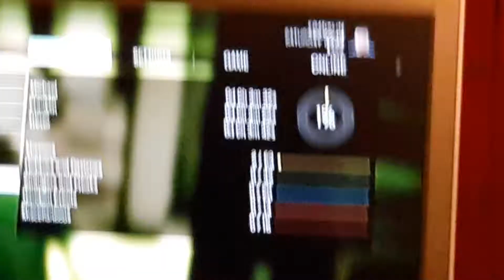Finally Sub 4.30 after Franklin and Lamar English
English Commentary sub 4.30 on Franklin and Lamar (u don't have to wait for Mission Passed Screen on Franklin and Lamar, You just press start and then stats and then checklist 100% and there You can check Times, this is the SpeedRun Timer I use) Enjoy :) :P